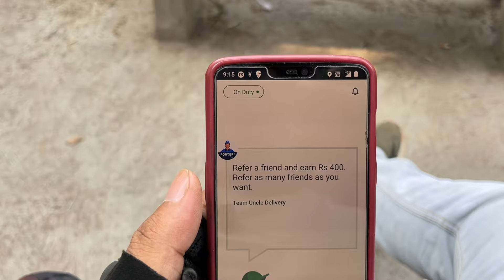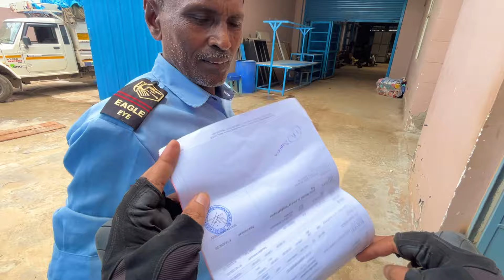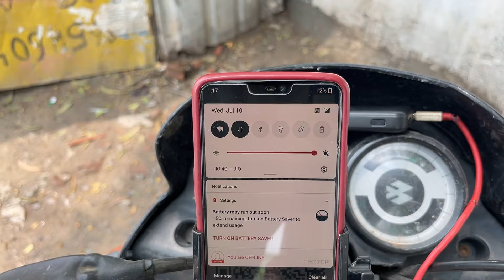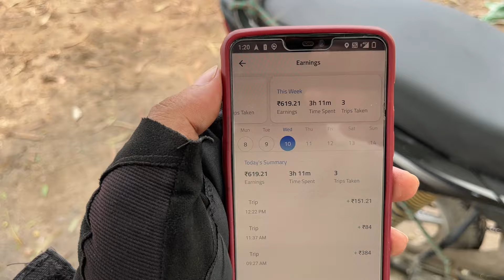Porter Bike delivery | Porter Bike Part-Time Earnings | Porter Delivery Partner | Munna Kumar Guddu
Your Query;-
in driver app kaise use kare
uncle delivery app mein order kaise aate h
borzo app kaise use kare
indrive
uncle delivery app
zypp electric scooter price
borzo
indriver bike registration
in drive
uncle delivery
porter bike delivery id kaise banaye
rapido parcel delivery
zypp e scooter rental
porter bike delivery earnings
best delivery partner app
ola food delivery
in drive app kaise use kare
best delivery jobs
porter id kaise banaye
indriver driver app kaise use kare
indriver me bike kaise lagaye
maxtern
porter app
porter joining process
borzo me order kaise kare
porter earnings per day
uber parcel delivery
uber bike
uncle delivery app kaise use kare
ola parcel delivery

Mobile Tripod